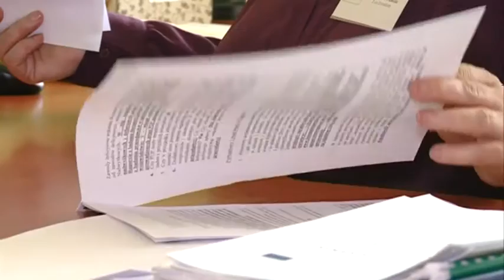Zwolnienia w Wieluniu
Po dziesięciu latach działalności azjatycki koncern Neotech produkujący komponenty rtv i agd zamyka swoją wieluńską fabrykę. Pracę do końca kwietnia straci 107 pracowników.